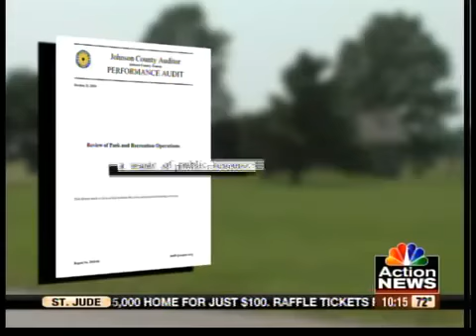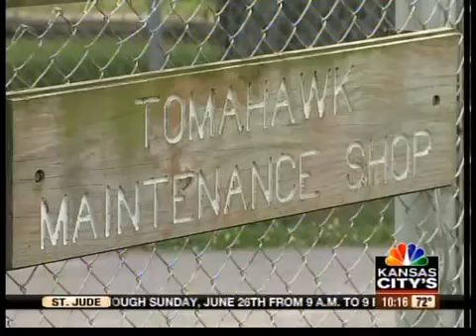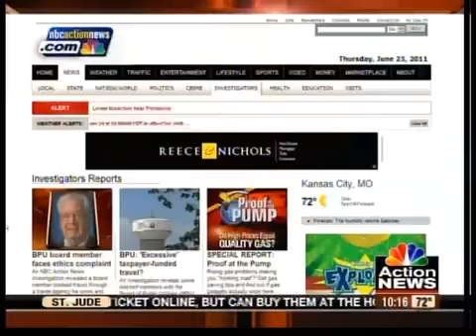'Free housing' will end for JoCo workers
The Johnson County Park and Recreation District has crafted a new housing policy for its employees, responding to criticism about some workers receiving free housing on the taxpayers' dime.